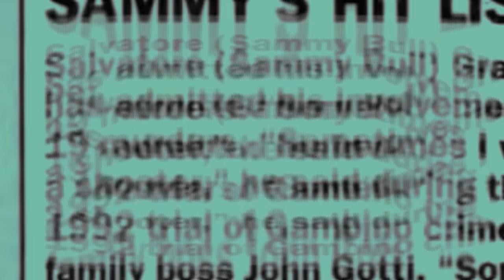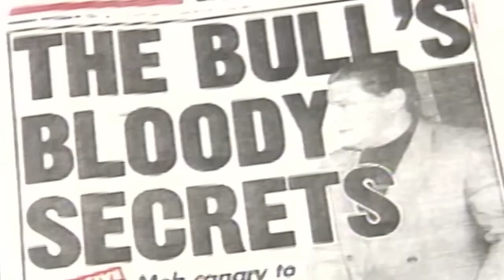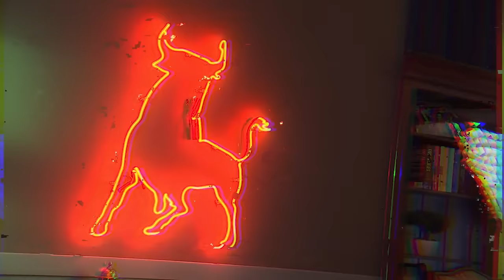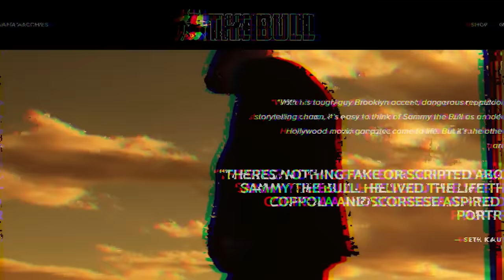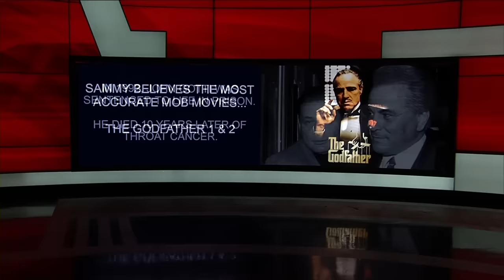Life for mobster Sammy the Bull after he ratted out mafia boss John Gotti | Part 2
Salvatore "Sammy the Bull" Gravano, who was once the second in command of the Gambino Crime Family, committed 19 mob murders, and cooperated with the Feds in 1991, which helped send mob boss John Gotti to prison for life. FOX 10's John Hook sat down with Gravano, in the first part of a two-part series on the infamous mobster.

Miss part 1?

FOX 10 Phoenix deliver breaking news, live events, politics, entertainment, business news and local stories from Phoenix, Arizona and across the nation.